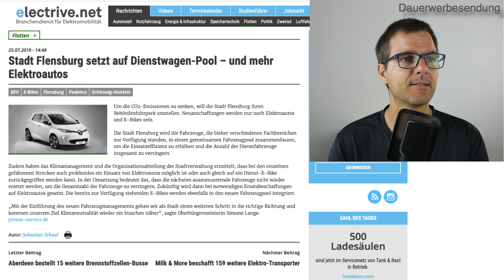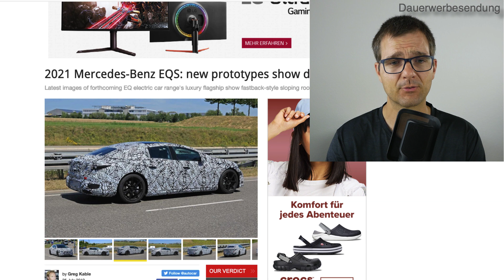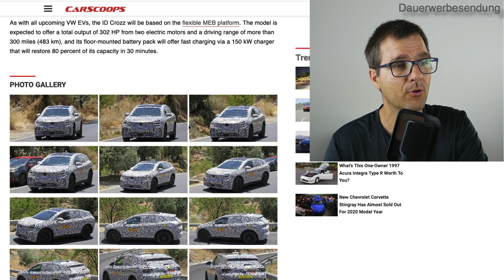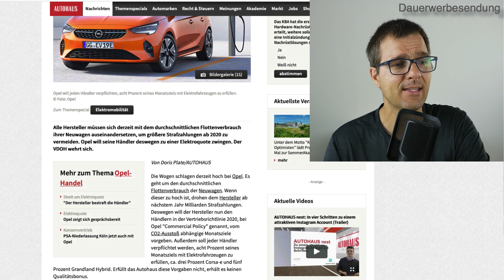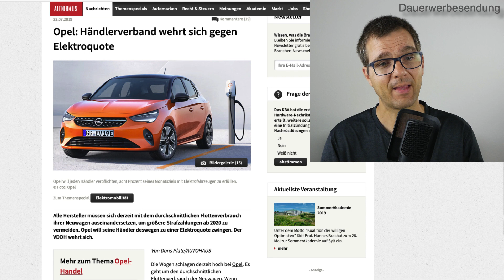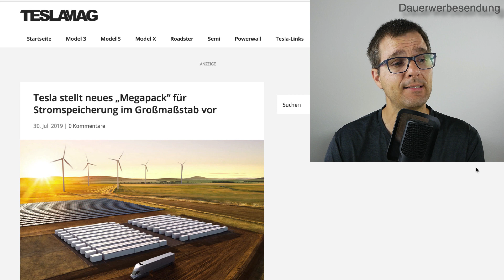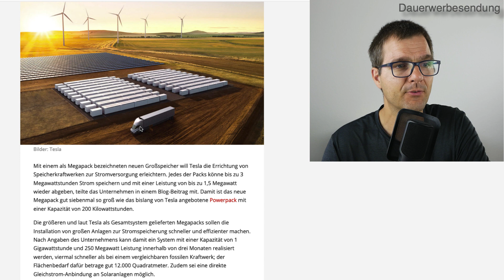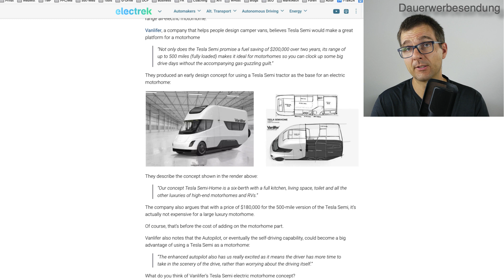Tesla - Verkäufe ab 2020 vor Daimler, Audi und BMW? VW ID Crozz 1. Erlkönigbilder I Opel Stress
Service, Nachrichten und Praxis-Wissen zur E-Mobilität für Elektroautofahrer und Interessierte. Dauerwerbesendung*

Tesla - Verkäufe ab 2020 vor Daimler, Audi und BMW? VW ID Crozz 1. Erlkönigbilder I Opel Stress mit Händlern

Dauerwerbesendung:
Weil sogar werbliche Inhalte ohne finanzielle Gegenleistung des beworbenen Produkts als Werbung gekennzeichnet werden müssen, selbst wenn kein Werbevertrag zwischen mir und dem Anbieter besteht, sind meine Videos als Dauerwerbesendung geennzeichnet.